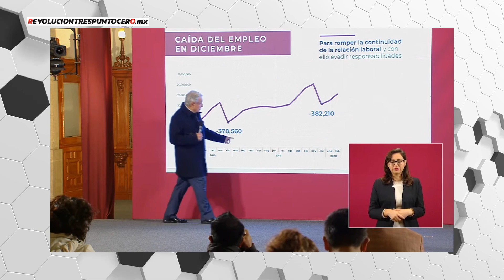Es el primer paso para darle dignidad a los trabajadores: Paola Gutiérrez tras reforma a outsourcing